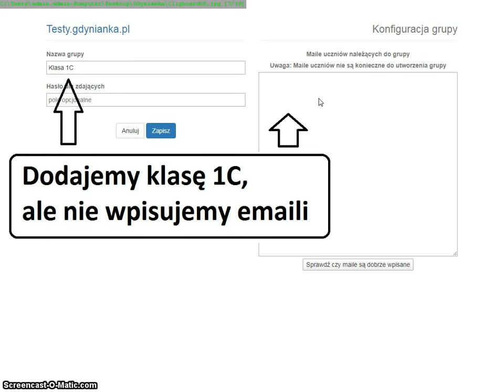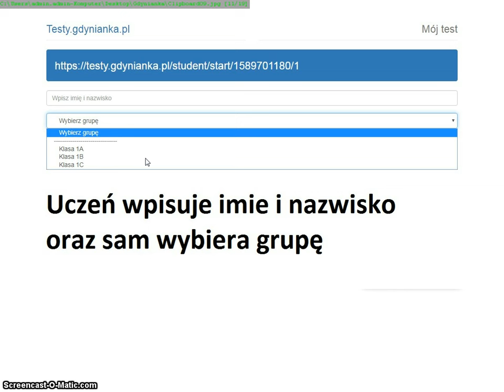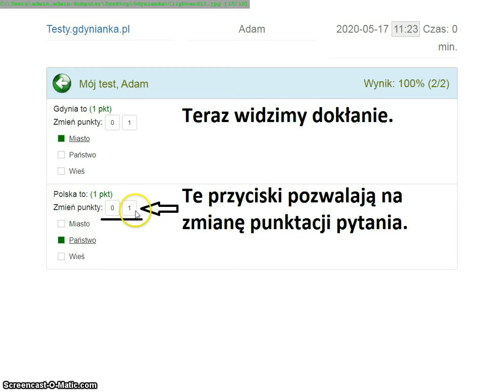Film dla nowych użytkowników programu.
Jak przesłać test uczniom, a potem zobaczyć jak rozwiązali test.
Film dla totalnie początkujących użytkowników programu